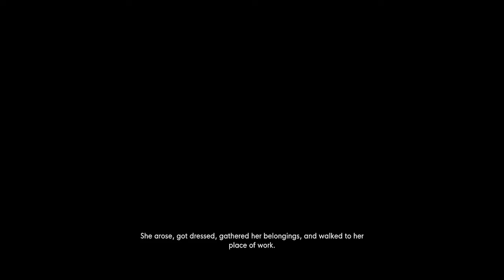BSM Contemplates The Stanley Parable Ultra Deluxe ~ Part 6 ~ 'Delusion'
Hey, I'm BSM! I'm a long time Minecraft player, and these days I mainly play and make CTM maps. This... isn't that. The end is never the end.